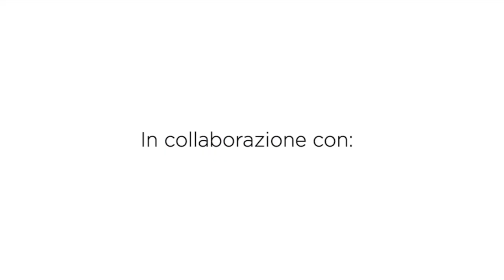Borsa Betty con inserto in legno all'uncinetto | Bag crochet